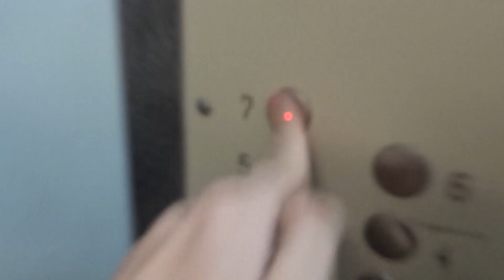Лифт OTIS MCS-300 (2005 г.) V=1 м/c. Q=320 кг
Багратионовский проезд 1с2, Под.11